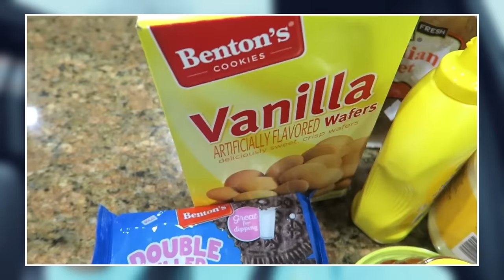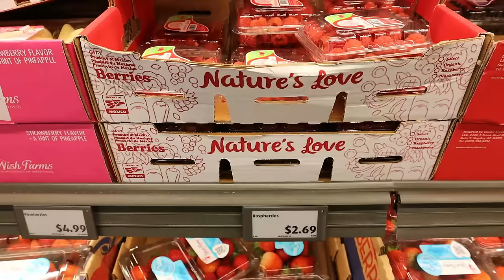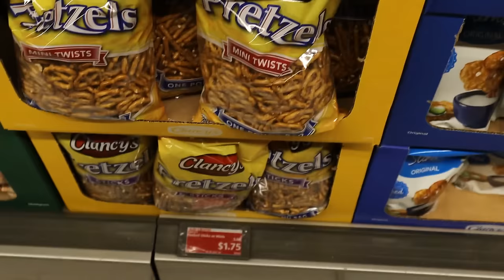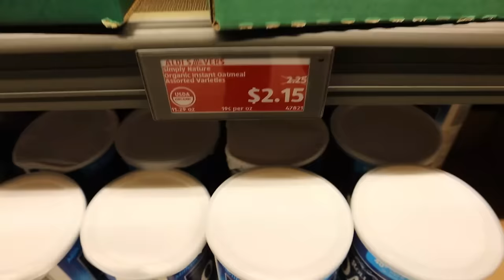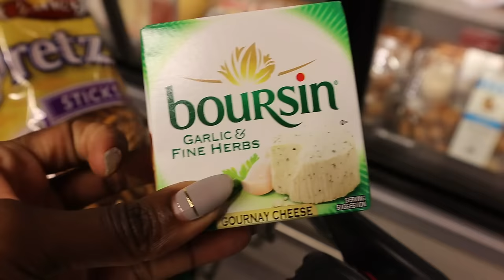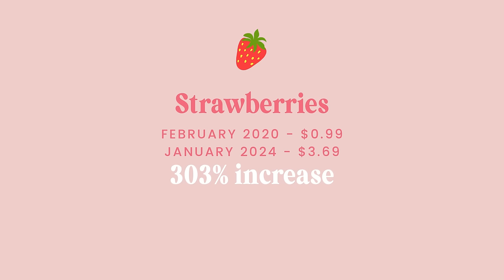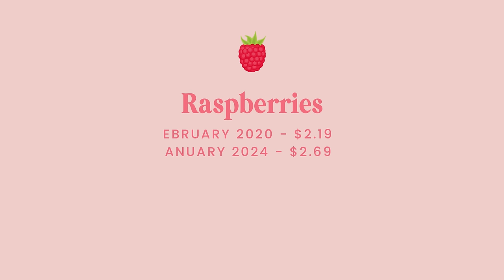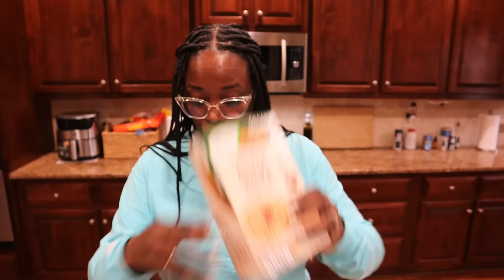Aldi Grocery Prices: Then vs Now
Let's get a true sense of how much more we are paying in the grocery store, specifically at Aldi. Come shop with me as we compare prices from a grocery haul in February 2020.